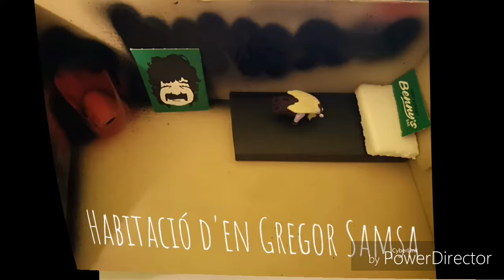Fotomuntatge de La Metamorfosi de Franz Kafka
Fet per Arturo Peralta i Aleix Palma, E4D, Ins Bisbe Sivilla